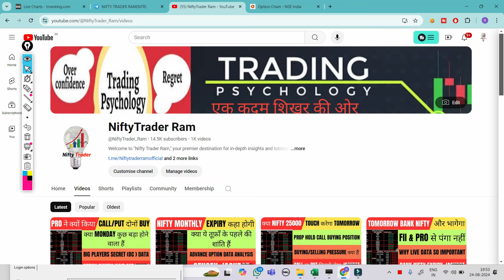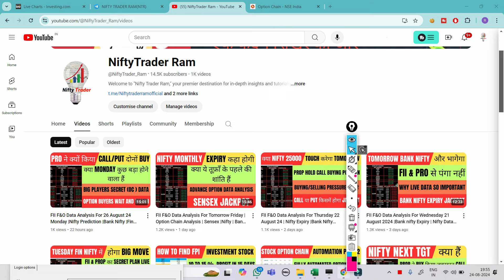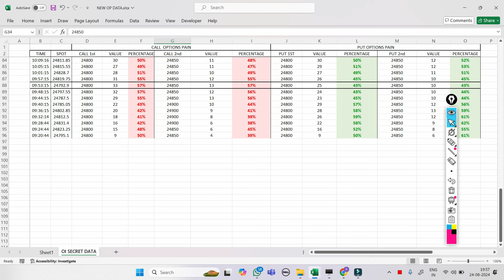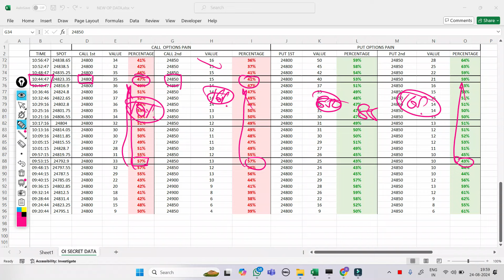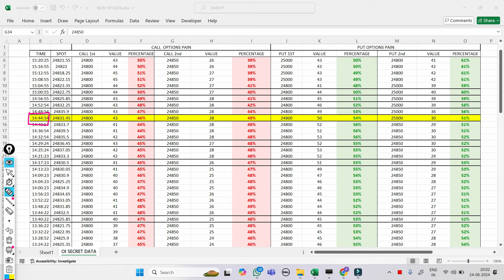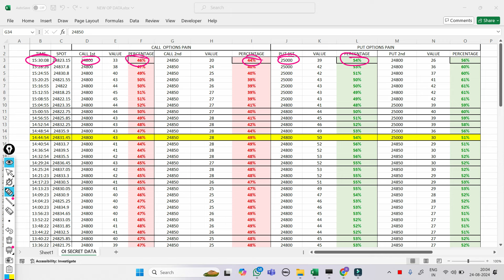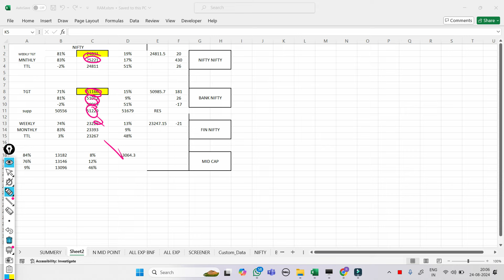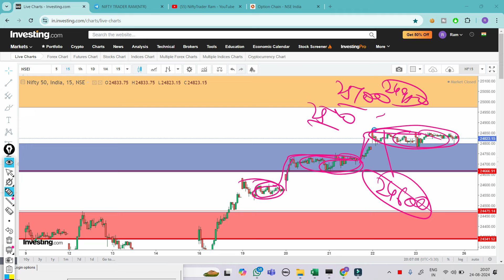Gap up Gap Down Secret Strategy with option chain data | Nifty And Bank Nifty Monthly Prediction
market psychology
 stockmarketpsychology

cnbc awaz
zee business